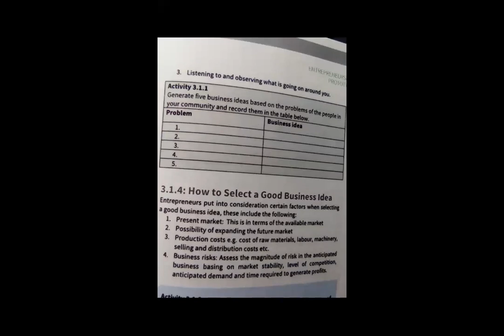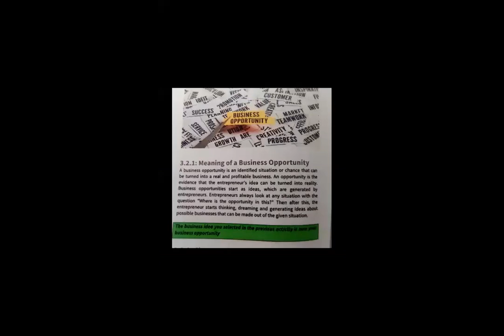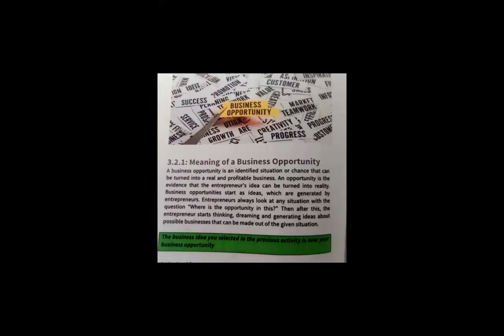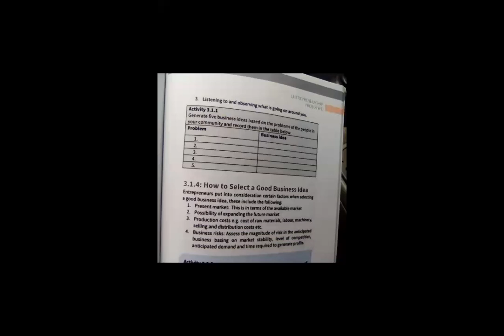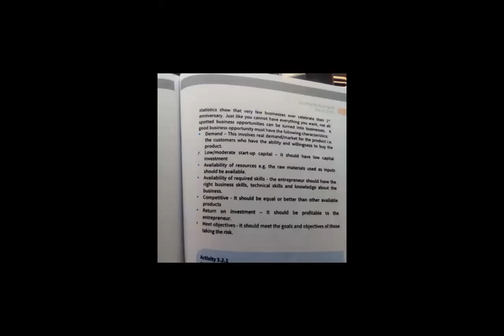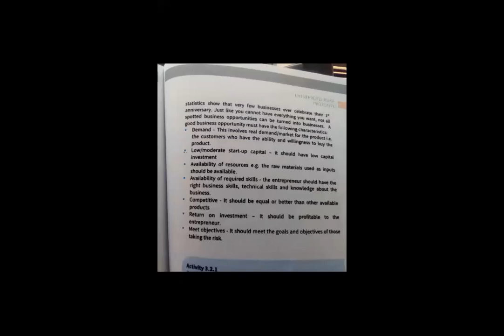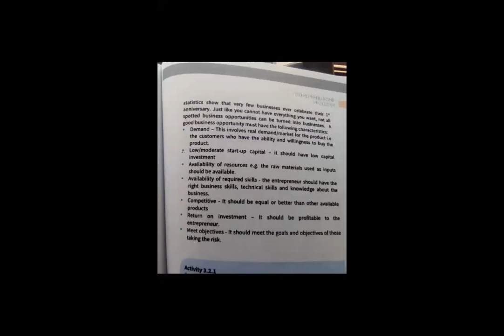S1 Entrepreneurship Developing a Business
S1 Entrepreneurship Developing a Business lesson recording